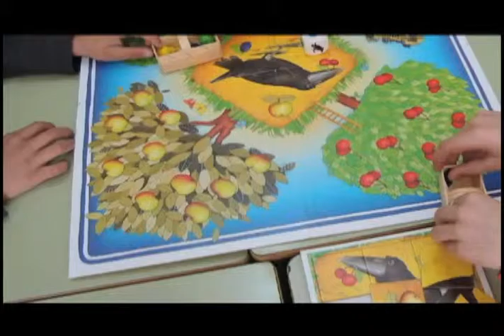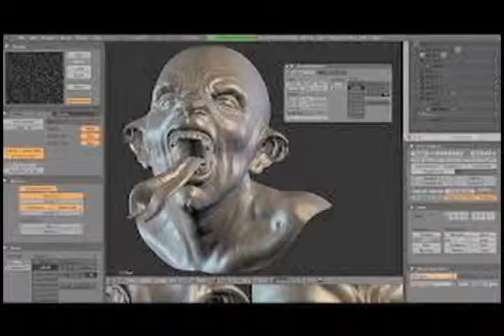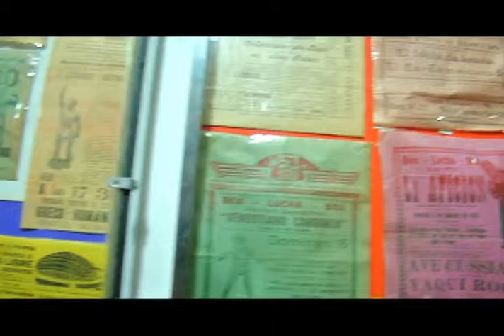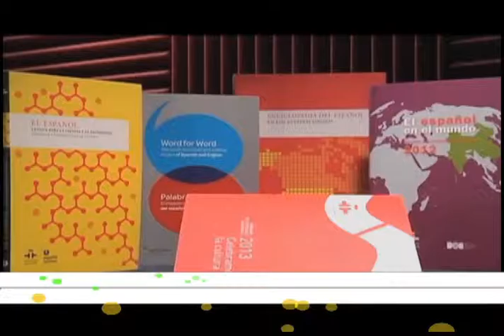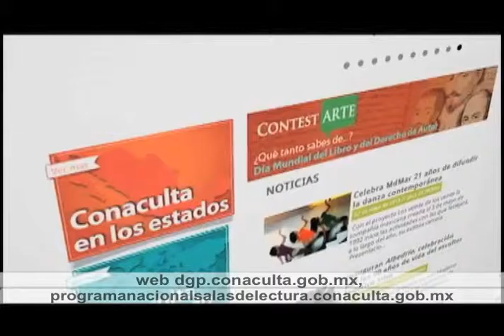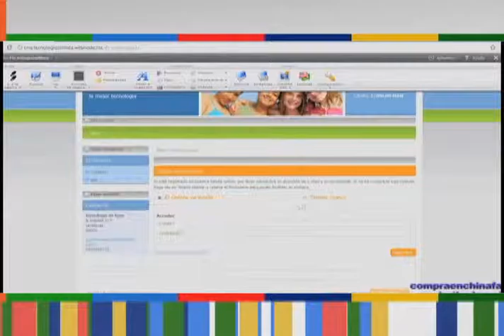Horizonte Iberoamericano 50